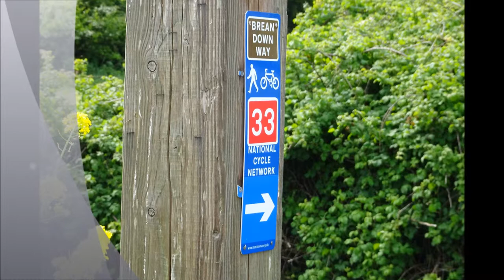Brean Cross Sluice Bridge Cycle, Part III, 'The Return Cycle to WSM' by Sheila, May 4th 2017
The cycle route 33 takes me to Brean Village Hall, the public toilets and bus stop---nearby is post office and shop and a pub called the 'Beachcomber'---Cycle 33 continues down onto Brean Beach where you can turn right for Brean Down or left for Berrow and Burnham On Sea. Alternatively you can stay on the road to these places. I make the return trip facing the smelly wind due to the sewage works close by ..